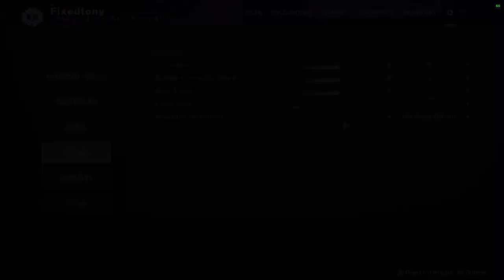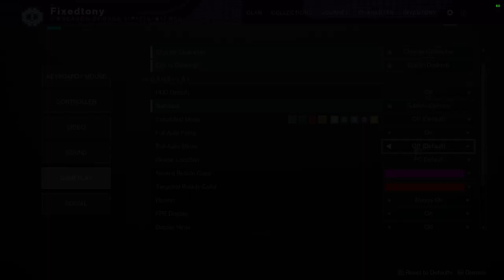Destiny 2: The Descent Story Mission | Week 1 | Season of the Deep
Let me tell ya'll this mission was pretty cool, sadly after it was done I kinda looked at the game and thought what do I do now. I think the seasonal model is really just grinding my enjoyment of the game.